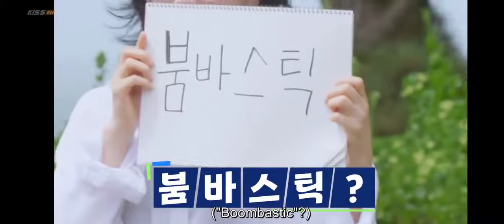Young Actors Retreat | Episode 6 | Team Love in the Moonlight